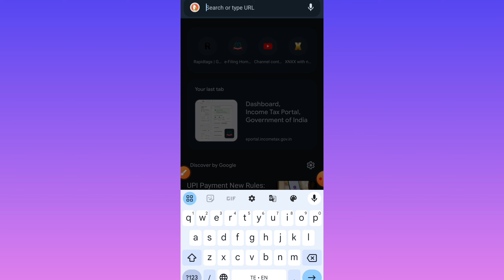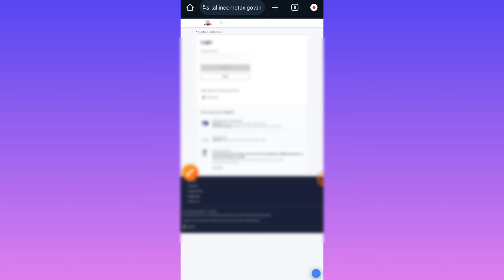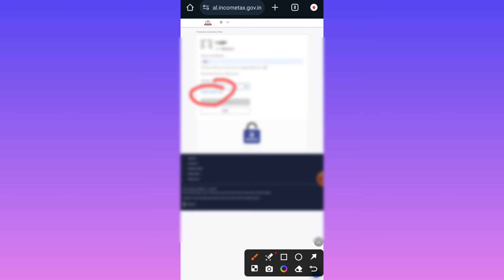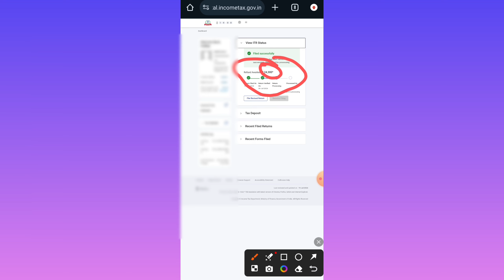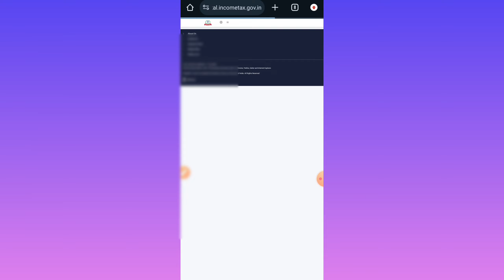"CHECK INCOME TAX REFUND STATUS ONLINE | ITR Status Update | Tax Refund Tracking"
About Video:-
"Learn how to check your income tax refund status online in just a few clicks! Get your ITR status update and track your tax refund easily. Watch now and never miss a refund update! ITRStatus TaxRefund IncomeTaxRefund"

Want to earn some extra income in Ur free time by just sharing videos on social media.

Our Social networking Site:-
Follow me now on Instagram:- 👇

_Tags:_

- ITR Status
- Check Refund Status Online
- Income Tax India
- Tax Returns
- Refund Tracking
- Taxpayer Services
- Online Refund Status
- Tax Filing
- Refund Status Check